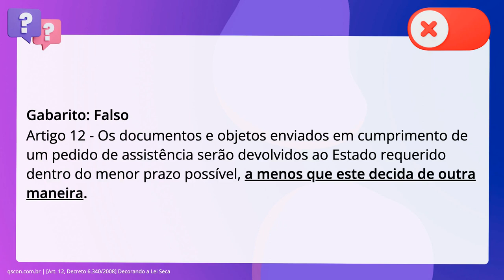QScon Direito: [Art. 12, Decreto 6.340/2008] Decorando a Lei Seca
Art. 12, Decreto 6.340/2008 | Decorando a Lei Seca

Os documentos e objetos enviados em cumprimento de um pedido de assistência. sempre serão devolvidos ao Estado requerido dentro do menor prazo possível.

Gabarito: Falso